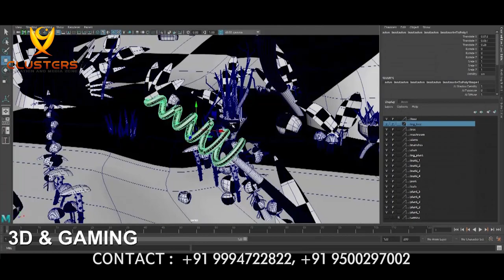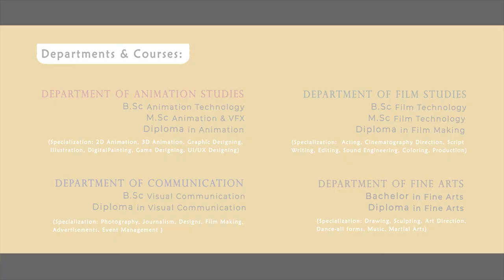Clusters Media College - Courses and Students Project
Clusters were established with the prime motive to bring back the glory of our pride ‘South Indian film industry’ to Coimbatore. We are the only industrial integrated media college and we have the largest media production training inside our campus with complete media production studios and labs.